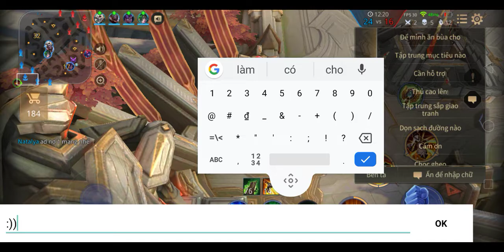Liên quân Mobile | Grakk hỗ trợ Quillen được quarakill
Quillen được quarakill hehehe